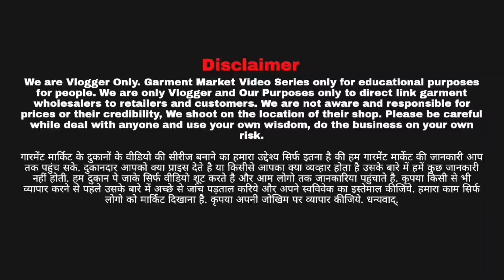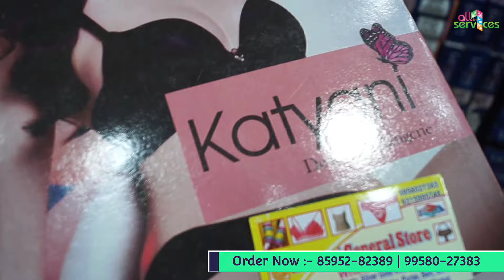Artificial Jewellery & Cosmetic Wholesale Market Sadar Bazar Delhi | Cheapest Jewellery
Kanha General Store

Add- Sadar Bazar Delhi Qutub Road Chowk

मात्र ₹ 1/- से शूरु  Jewellery Wholeseller Sadar Bazar Delhi ! Home Delivery